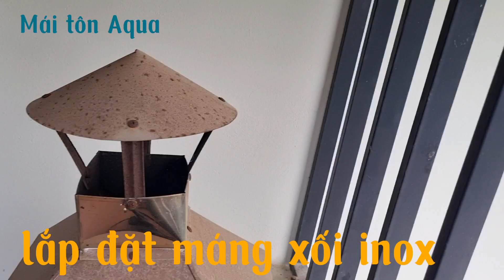BẠN CÓ MUỐN LẮP ĐẶT MÁNG XỐI INOX ĐỂ ĐƯỢC KÊ CAO GỐI NGỦ KỸ MỖI KHI TRỜI ĐỔ CƠN MƯA | 0965190339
Maitonaqua chúng tôi chuyên nhận lắp đặt máng xối inox, thay máng inox, chống nóng mái tôn, hàng rào tôn công trình, Panel, vách ngăn panel, trần panel... tại Hà Nội và các tỉnh lân cận, cùng với đội ngũ chuyên nghiệp tay nghề cao